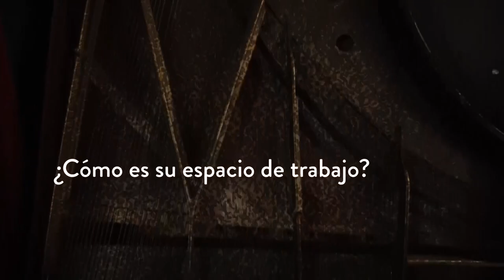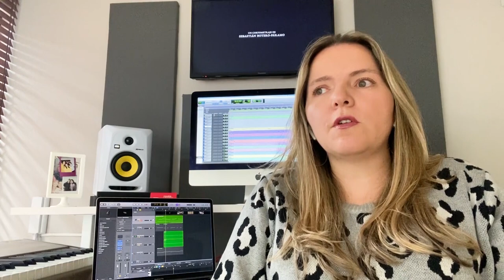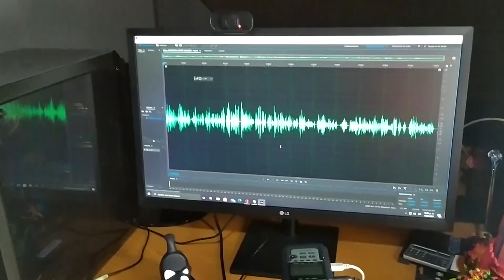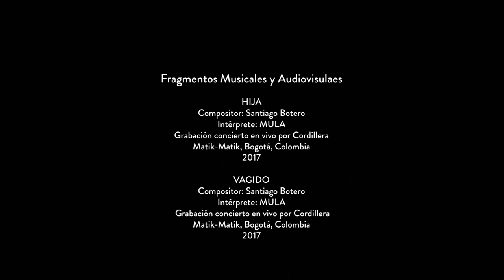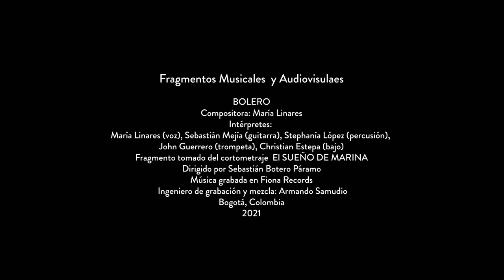VHS: Compositoras Reverberantes III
En la tercera entrega de Compositoras Reverberantes realizaremos un viaje a través de las voces de seis compositoras, quienes han dirigido su quehacer musical hacia diferentes corrientes, contextos, estéticas y estilos musicales, que no necesariamente hacen parte del entorno de la música contemporánea académica.

Las invitadas a este episodio transitan entre la creación de música para cine, músicas tradicionales colombianas, punk, rock, música electrónica e improvisación. Nos acercaremos al trabajo de estas creadoras e intérpretes y, así mismo, conoceremos otras formas y procesos compositivos. Al igual que en los capítulos anteriores, la intención es invitar e inspirar a las nuevas generaciones a encaminarse al universo de la creación sonora.

Compositoras:
Natalia Castrillón
Maria Elena Anchico Solís
Andrea Restrepo - Polikarpa y Sus Viciosas
Marialinares
Sofia Elena Sanchez Messier
Ana Gartner Magdalena

Producción por:
Mange María Valencia